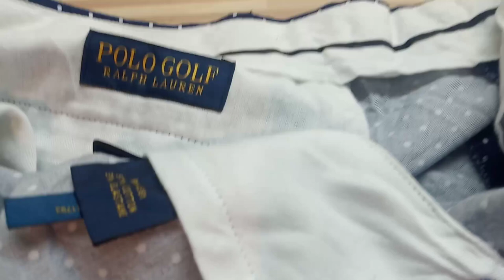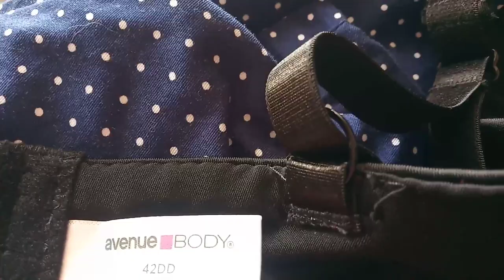Купила новые шорты Ральф Лорен в секонде на ул.Народной СПБ ❗️ ❕ 👍 😁